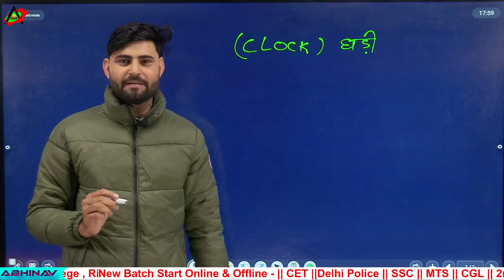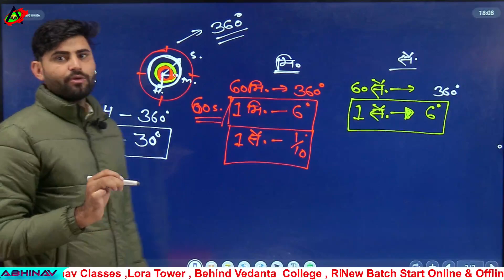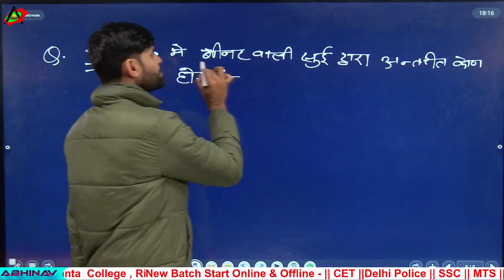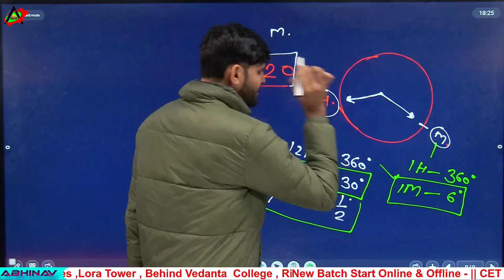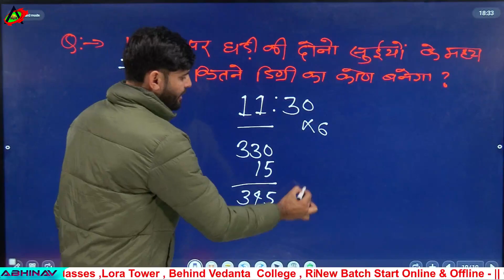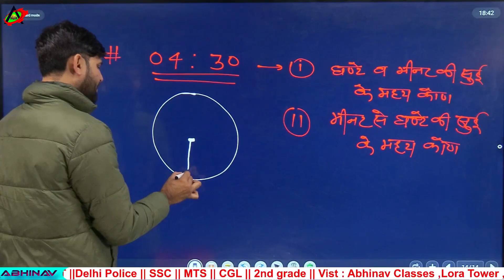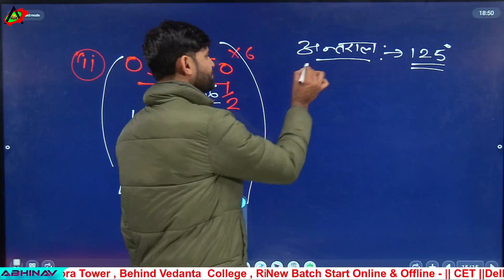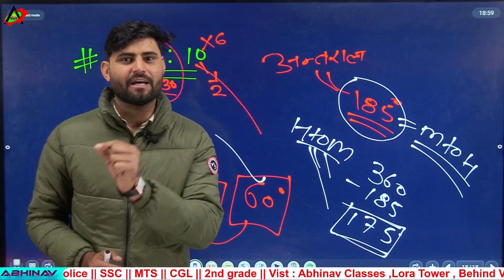Clock | घड़ी | India's best Tricks | Clock Reasoning/Trick/In Hindi/Solution/ By Mukesh Sir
🛑 अभिनव  क्लासेस के " Abhinav Classes Reengus"
टेलीग्राम ग्रुप से जुड़ने के लिए नीचे दिए गए लिंक पर क्लिक करें! 👇🏻